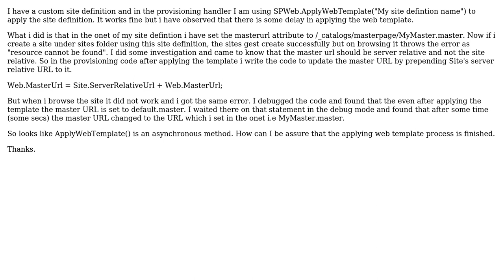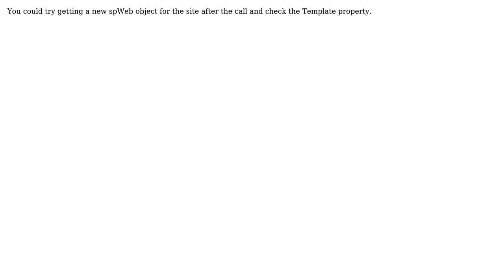SPWeb.ApplyWebTemplate() method - delay issue